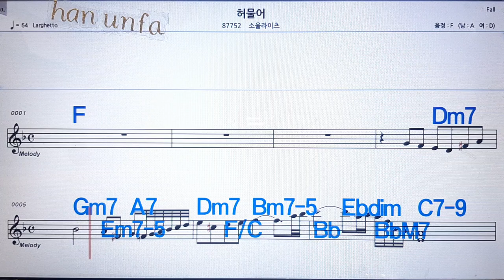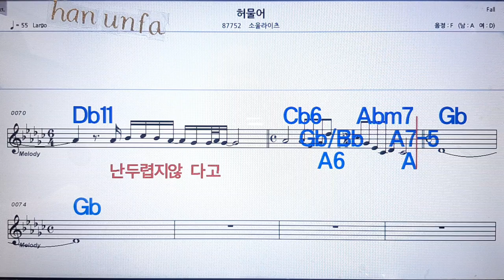허물어/소울라이즈💋노래방 반주*기타 코드 악보*가라오케💖Karaoke*Sheet Music*Chord*MR